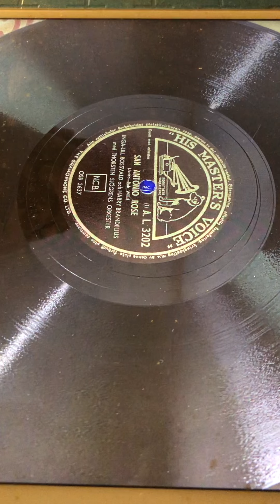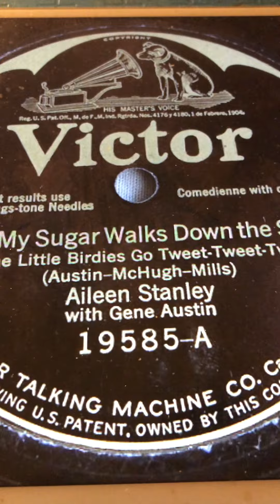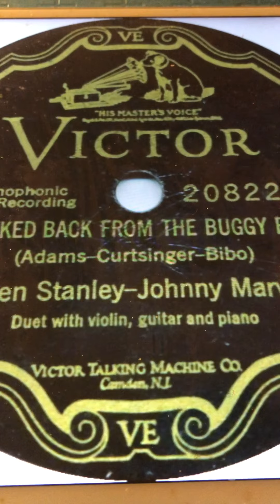The organ grinder's troubles Steve Porter and Byron G Harlan 1912